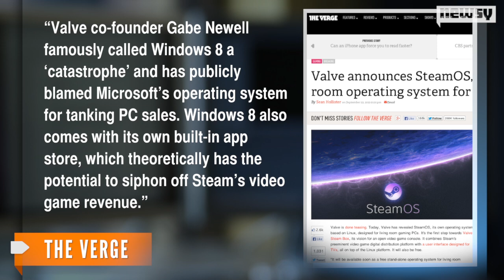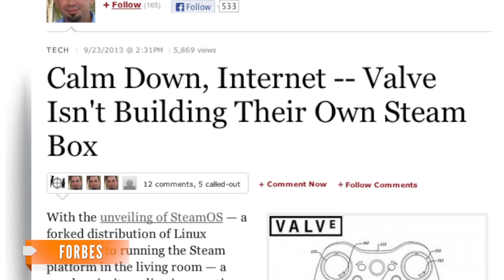Valve Brings PC Gaming to Living Room With Steam OS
The video game company announced a new Linux-based operating system developed for television and 'living room machines.'